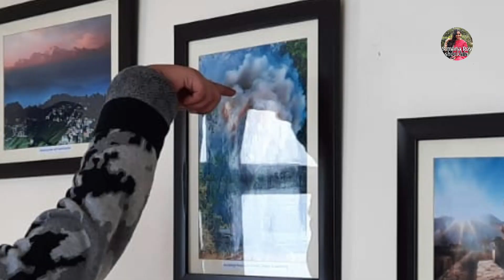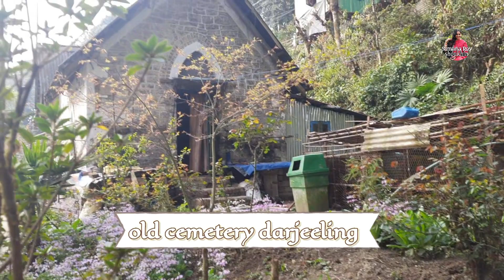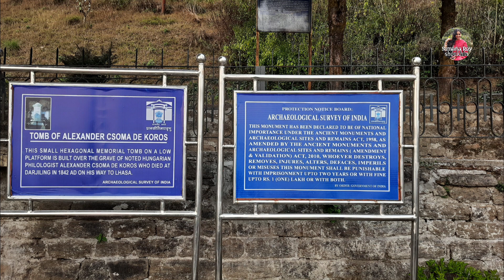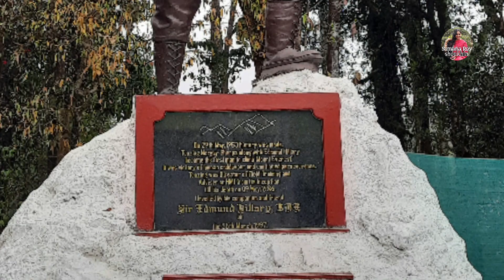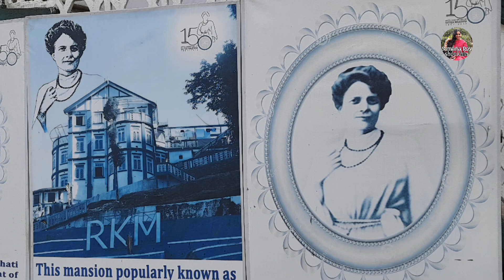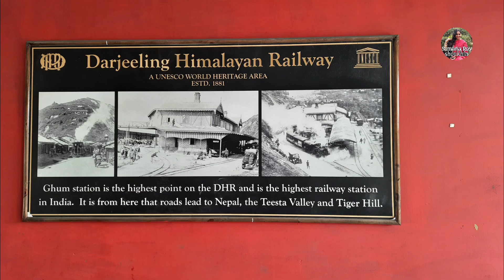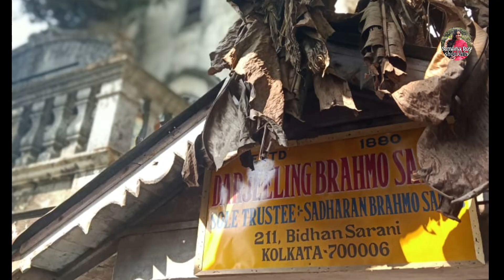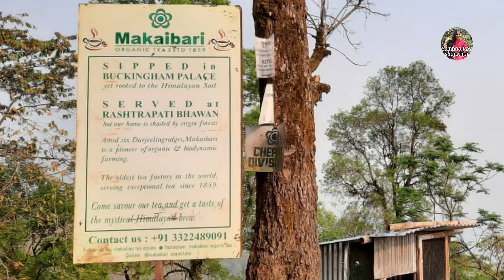Darjeeling Diaries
Lying amidst the slopes of the Lesser Himalayas and blanketed by emerald green plantations of tea, Darjeeling is a picturesque town in the Indian state of West Bengal. The majestic Kanchenjunga (also known as Kangchenjunga) towers over this beautiful town, which is the third highest mountain in the world. Popularly known as the ' Queen of the Hills' ,Darjeeling is a favoured
 tourist destination, noted for its scenic beauty, ancient forests, quaint houses , friendly peopleand the mountain panorama that it provides.

Background score -
Subhasish Misra
Videography & Narration -
Saurabh Roy
Editing  - Sumana Roy